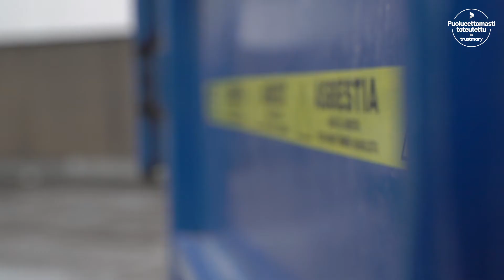Rakennus Oy Antti J. Aholan kokemuksia Suomen Asbestipurusta